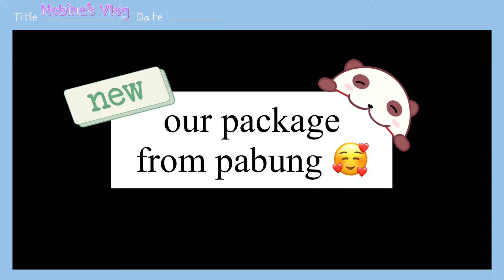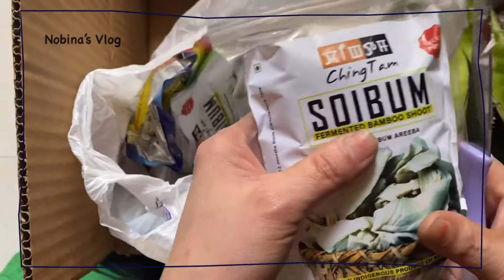Package from Pabung | Part 1